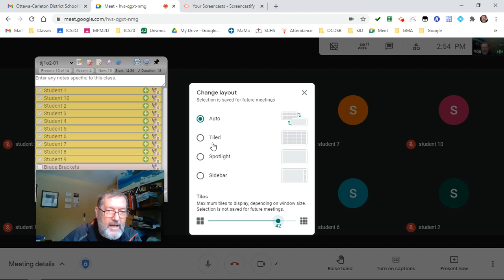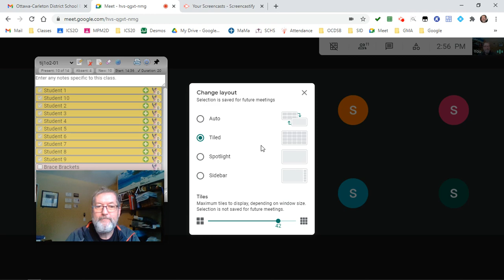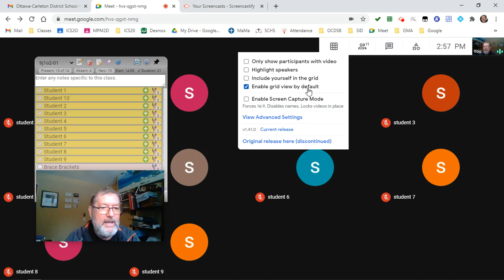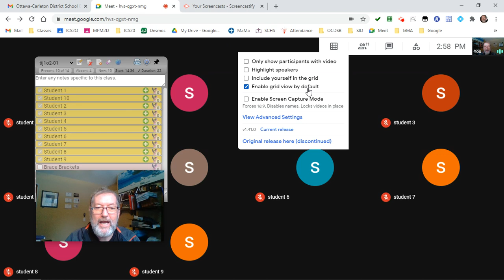GMA - Why is my attendance inaccurate?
NB - The Google Meet Attendance extension has been purchased by another organization and I am no longer involved with the project... sorry, I am not allowed to discuss the details any further than that.  I have told them about the issues in version 1.5.

Spoiler alert... probably because you are not using the Grid View Fix extension.